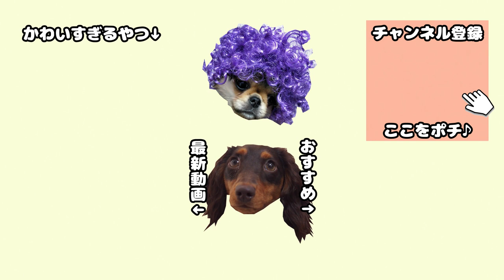悟りの境地に達したエリザベス師匠【多頭飼い】【ペキニーズチワワmix】【ミニチュアダックスフンド】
最近、師匠がおまたをしきりに気にして舐めていたので、心配なので動物病院で診てもらいました。その結果、、、エリザベスカラーデビューしました。(笑)

他